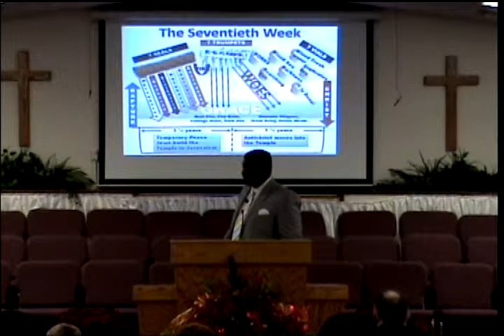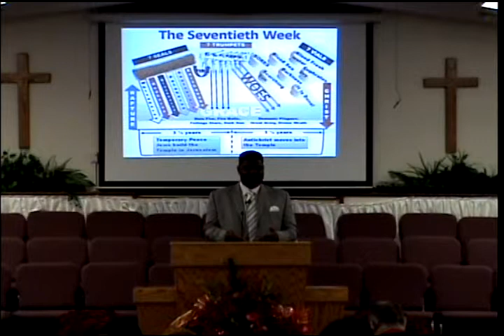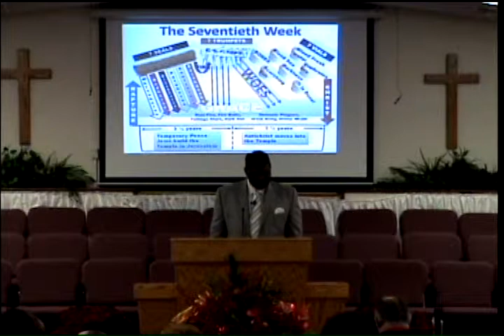Revelation Series #5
Pastor Dwight E. Scott
Sunday Morning Service
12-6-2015